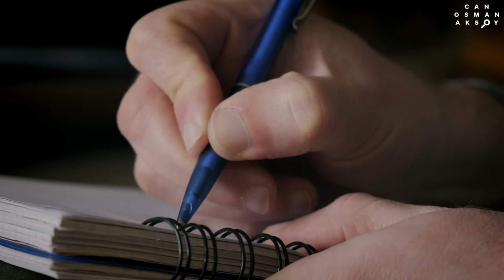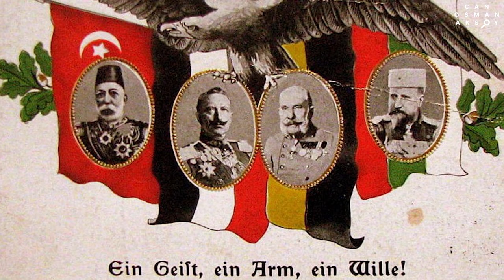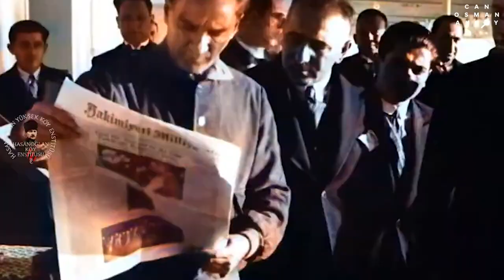Eğer Çocuğum Olsaydı... Atatürk'ün Az Bilinen 6 Anısı!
-Bu videomuzda Atatürk'ün az bilinen anılarını sizlere sunmaya çalıştım umarım serinin 6. videosunu beğenirsiniz.

1)Genelkurmay Askeri Tarih ve Stratejik Etüt Başkanlığı Atatürk Arşivi, Dosya: 23, Klasör: 58
Kaynak: ATATÜRK ARAŞTIRMA MERKEZİ DERGİSİ, Sayı 1, Cilt: I, Kasım 1984
2)Çocukluk Arkadaşım Atatürk Asaf İlbay Kaynak Yayınları
4) ÖLÜMÜNÜN 102. YILDÖNÜMÜNDE GAZIOSMAN PAŞA VE PLEVNE'DEN MANZARALAR Dr. Besim ÖZCAN S7
5)Enver Behnan Şapolya Mustafa Kemal Atatürk S151 tartışma
6)Enver Behnan Şapolya Mustafa Kemal Atatürk S107 şiir
7)Sokak Çocuğu - Enver Behnan Şapolya Mustafa Kemal Atatürk S58
8 - Videolar Hasanoğlan Köy Enstitüsü AkifTanrıkulu